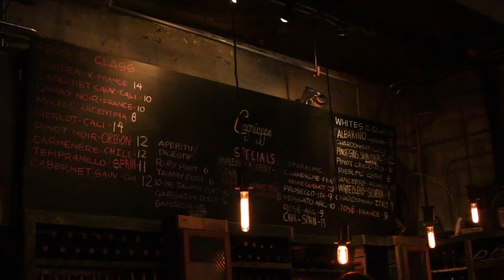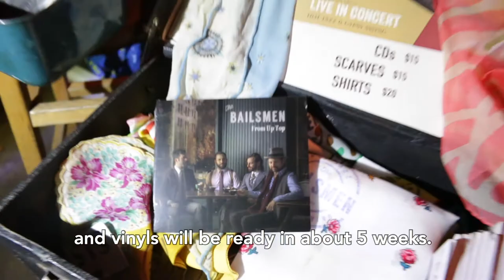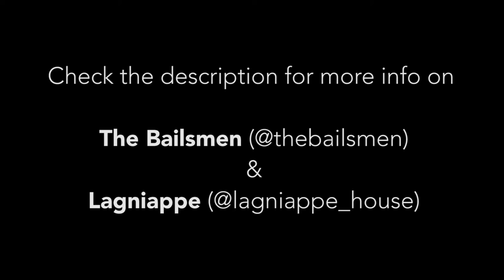Bailsmen at Lagniappe February, 2020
Just a few weeks before the COVID-19 shutdown, when it was still possible to hear live music in a crowded bistro, Katy Dolle and Peter Evans captured the scene at Lagniappe in Miami Beach, FL, as the Bailsmen played their live music...

Producer: @peterevansmusic + @routeoneviews
The Bailsmen are:
@gabriel_evan_music - reeds
@brandonvetranoarts - guitar
Charlie Castelluzzo - guitar
Abraham Pollack -  bass

More on the Bailsmen, and their new CD, "From Up Top"

More on Lagniappe House:
Voted a top 20 wine bar in the US by Wine Enthusiast